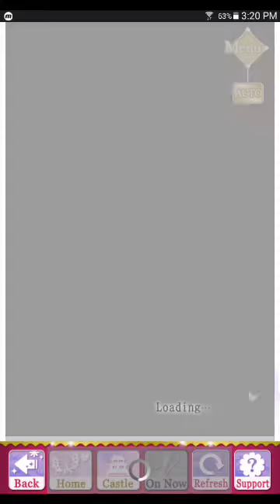Samurai love ballad party Yukimura Sanada ep 27